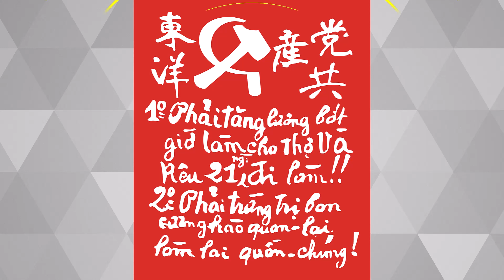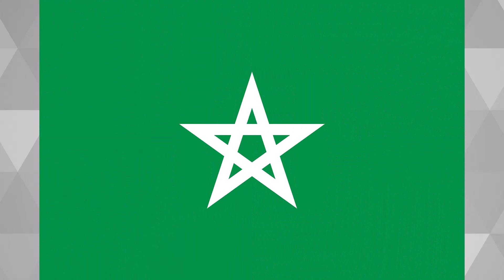Flags of Vietnam